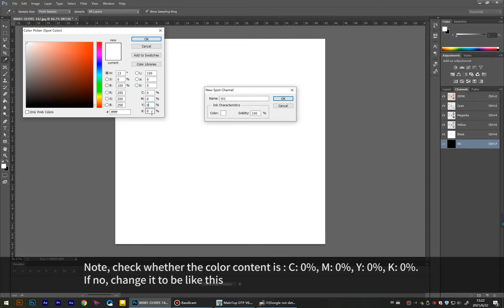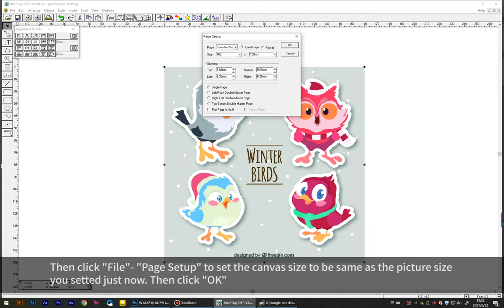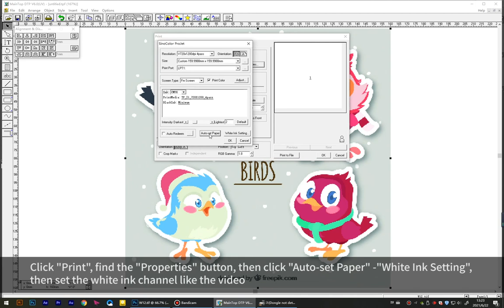How to do spot color printing ( Maintop )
Apply to SinoColor Pirnters With White Ink